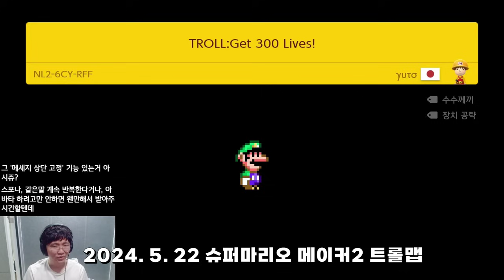보너스 버섯 300개를 먹지않으면 죽는다! - 슈퍼마리오 메이커 2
맵 ID : 삭제됨 (TROLL:Get 300 Lives!)
제작자 ID : 1KT-655-VRG (γυτσ)